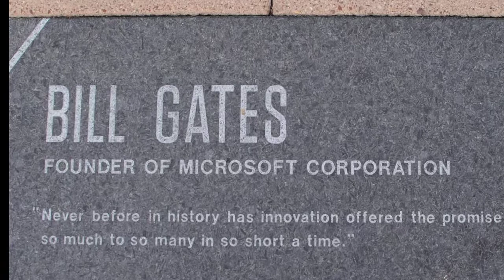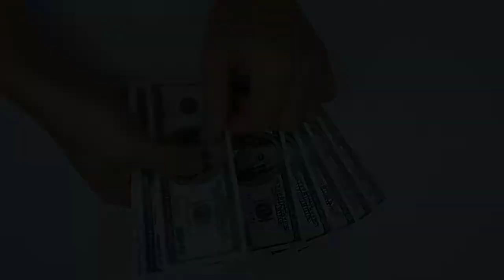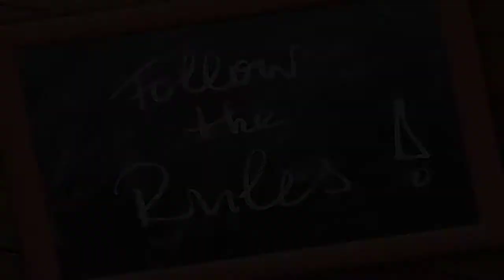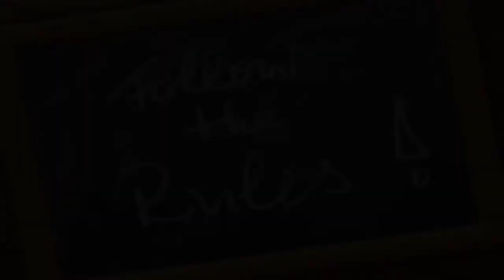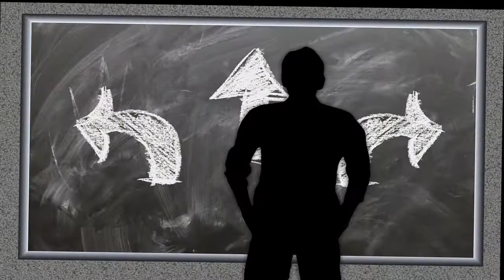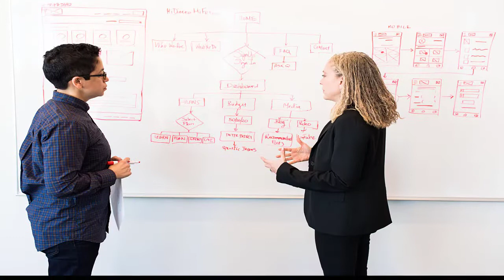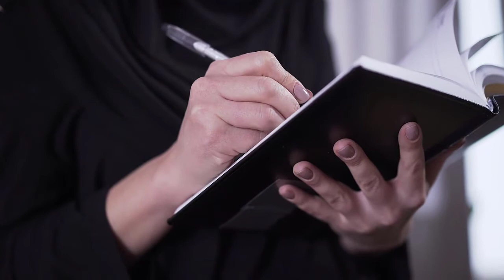Bill Gates Story in Urdu|How Bill Gates Success in His Life | bill gates microsoft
THE 11 PRINCIPLES FROM BILL GATES
So you see, even the richest man in the world has his hard time
Principle 1 – Adapt to your life
Principle 2 – Pursue for success
Principle 3 – No pain, no gain
Principle 4 -Change your attitude
Principle 5– Everything matters
Principle 6 – Learn from mistakes
Principle 7 – Do it yourself
bill gates advice

bill gates success story
what made bill gates a successful entrepreneur
bill gates future vision
bill gates lessons in life

bill gates life story
bill gates business lessons book
what i learn from bill gates